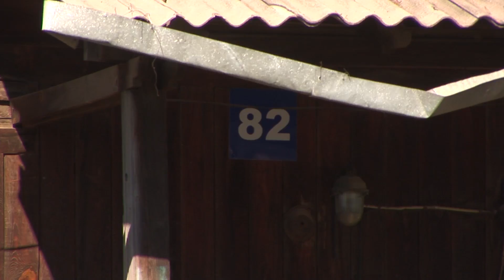Обнаружена машина со сгоревшим человеком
Машины в Ангарске поджигают нередко. Но в этом случае в салоне оказался человек.